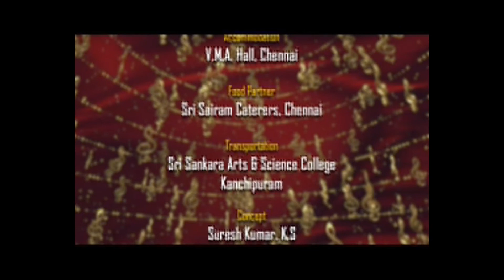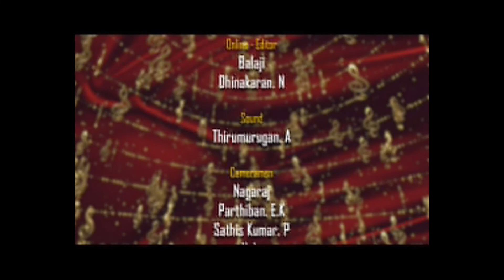EPI 6 - BHAJAN SAMRAAT JUNIORS - Season 3 - Prelims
BHAJAN SAMRAT JUNIOR - SEASON 3
PRELIMS - EPI 5
Featuring
NARAYANI BHAJAN MANDALI
BENGALURU

Scripted and Directed by
BOMBAY CHANAKYA

Concept
Suresh Kumar, CEO, Sri Sankara TV

Anchor
Sridevi

The flagship program of Sri Sankara Tv
this show brings to light the latent talents of young children
in the group of 7 to 16 years inculcating in them the
need to learn bhajans and nama sankeertan by way
of holding a competition that attracts children from varied
parts of India.

NARAYANI BHAJAN MANDALI
BENGALURU